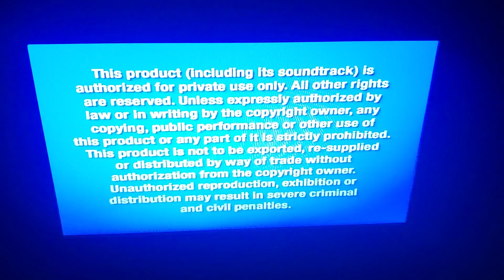Disney DVD/Walt Disney Pictures/Jerry Bruckheimer Films (2011)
From The 2011 DVD Of Pirates Of The Caribbean: On Stranger Tides